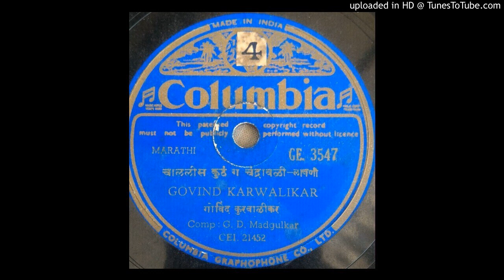Chalalis kutha-Govind Kurwalikar-G.D.Madgulkar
GE 3547